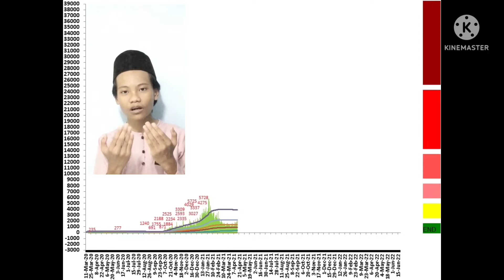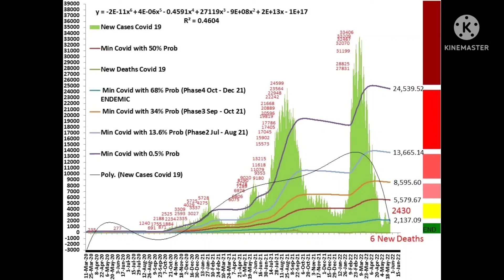Berita Pendek 25 Mei 2022